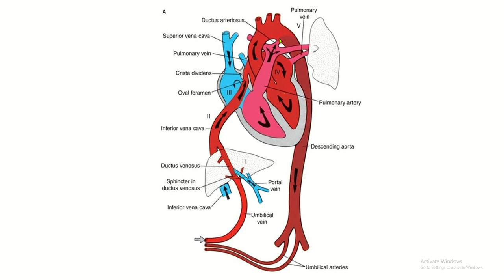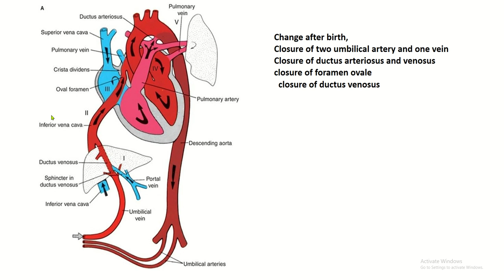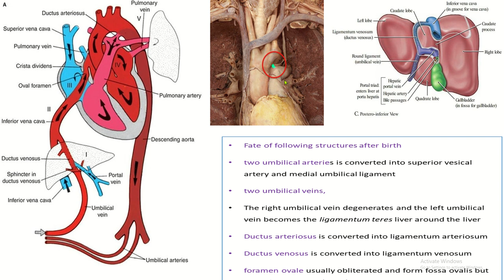Explanatory figure fetal circulation in Bangla as per BMDC curriculum 2021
Fetal circulation is a complex process that is different from postnatal circulation.
Books i recommended
Langman's Medical Embryology (Longmans Medical Embryolgy) Fifteenth, North American Edition  by Dr. T.W. Sadler PhD (Author)
 Textbook of Clinical Embryology(Paperback)
by Vishram Singh

Here's a simplified flow chart of fetal circulation:

Deoxygenated blood from the fetus is pumped into the right atrium of the heart.
v
The right atrium contracts, pushing blood through the foramen ovale.
v
Blood flows from the right atrium into the left atrium through the foramen ovale.
v
The left atrium sends oxygenated blood into the left ventricle.
v
The left ventricle contracts and pumps oxygenated blood into the aorta.
v
Some of the oxygenated blood from the aorta goes to the upper body and head, while the rest is directed through the ductus arteriosus.
v
In the ductus arteriosus, blood bypasses the fetal lungs and goes directly into the descending aorta.
v
The descending aorta carries the oxygenated blood to the lower body and placenta.
v
Deoxygenated blood from the lower body and placenta returns to the right atrium through the inferior vena cava.
v
Deoxygenated blood in the right atrium is then pumped into the right ventricle.
v
The right ventricle contracts, sending some blood into the pulmonary artery, but most of it is redirected through the ductus arteriosus to the descending aorta.
v
This deoxygenated blood mixes with the oxygenated blood from the aorta.
v
The mixed blood returns to the placenta, where it receives oxygen and nutrients and releases waste products.
v
This process continues until birth when changes in pressure and oxygen levels trigger the closure of the ductus arteriosus and foramen ovale, redirecting blood flow to the lungs for oxygenation.
Please note that this is a simplified representation of fetal circulation, and the actual process involves some additional complexity and variations. Fetal circulation is optimized for the unique needs of the developing fetus and undergoes significant changes during the transition to postnatal circulation after birth. fetal circulation, foetal circulation, fetal circulation after birth, circulation, fetal circulation video, fetal circulation anatomy, fetal circulation embryology, fetal circulation steps, fetal heart circulation, fetal circulation animation, fetal circulation before and after birth, fetal circulation nclex, fetal circulation model, fetal circulation before, fetal circulation nursing, fetal blood circulation, shunts in fetal circulation, changes to fetal circulationExplore the intricacies of fetal circulation as per the BMDC curriculum 2021 in this informative video. Gain a comprehensive understanding of how blood flows through the developing fetus
3. easy humanatomy facebook page
4. For powerpoint presentation
StudentDoctor bmdc curriculum 2021 figure explanation, fetal circulation, bmdc curriculum 2021,explanatory figure in viva examination, fetal circulation after birth, fetal circulation made easy, fetal circulation embryology, physiology fetal circulation, fetal circulation video, semi realistic figure in anatomy, realistic figure in anatomy,bmdc guidelines for explanatory figures, use of different types of figure in anatomy, figures visual aids in medical examinations